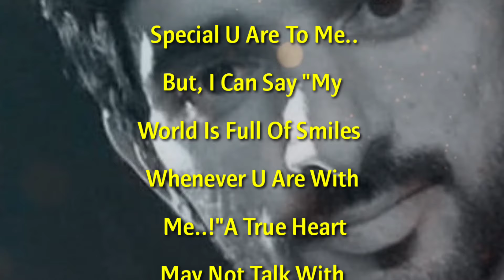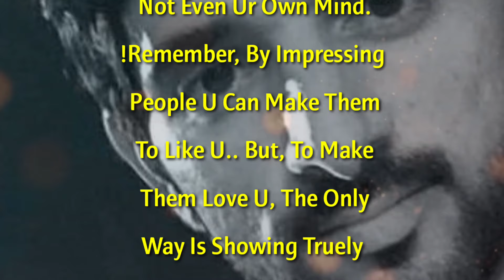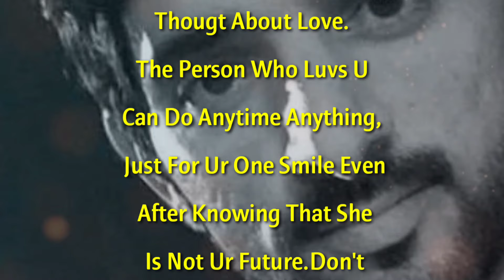English Poem, I Can't Say How Much I Like You, Romantic Poem, Fazza Poems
Romance poem